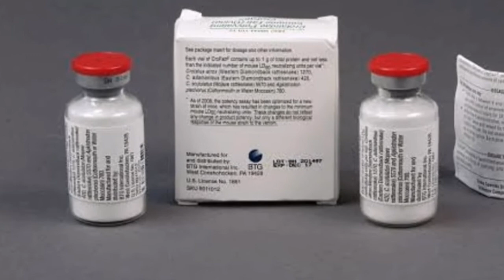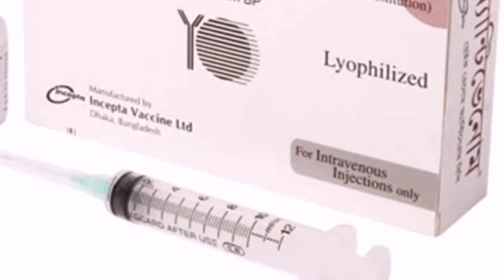RUL CHUK THIHPUI TAMNA INDIA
Rul thlalak a awm ṭeuh mai. a hläu chi tán chuan en a nuamlo maithei. mahse hmuh hreawm tur em em a awm lo e. Ziaktu Lawmkima Hmar chungah ka lawm em em bawk a ni.